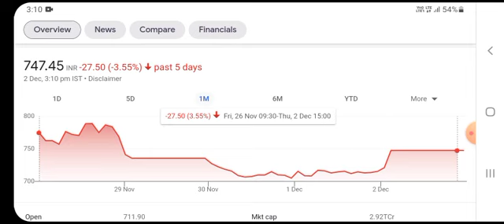paras defence and space technology ipo l paras defence ipo l paras defence ipo buy or not